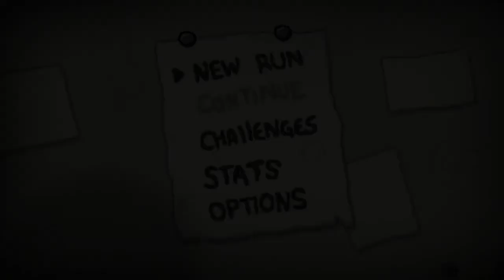binding of isaac rebirth - episode 4 - Lazarus run